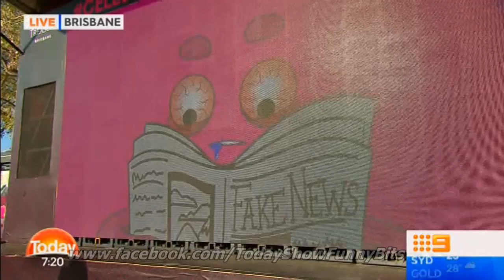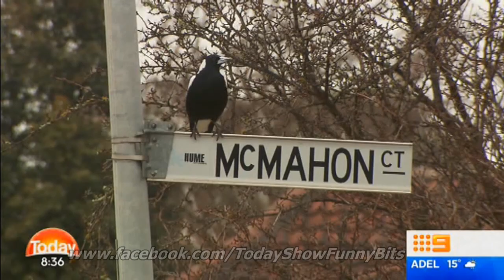Today Show Funny Bits Part 92. A Mix Bag!